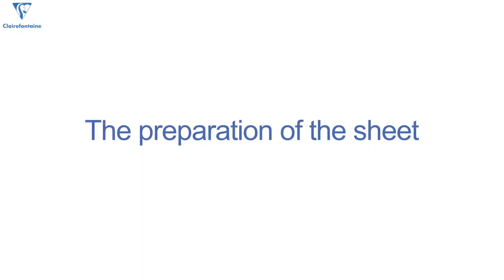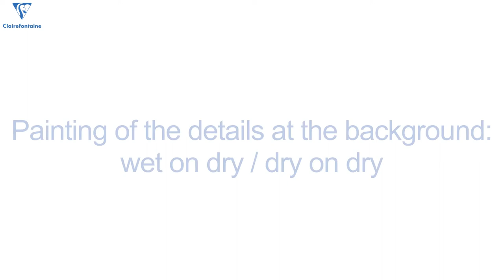Painting watercolour still life on Fontaine paper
Our artist demonstrates how to use watercolour to recreate still life using Clairefontaine's 'Fontaine' range of paper.